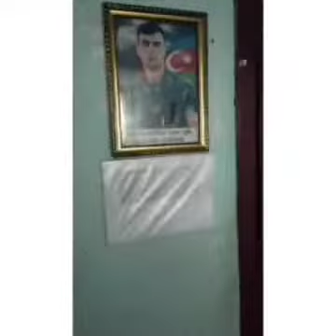Şəhid Niftalı Mehdiliyə həsr edirmiş videoçarx .